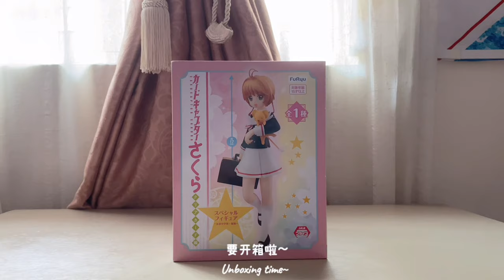Figure Unboxing 开箱 | Cardcaptor Sakura Clear Card Special Figure by Furyu 库洛魔法使小樱和小可的模型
Come join me today to unbox Cardcaptor Sakura Clear Card Special Figure by Furyu
今天来陪我开箱库洛魔法使小樱和小可的模型

Edited via Vllo Mobile and Meitu.